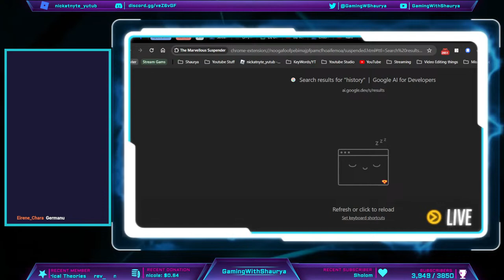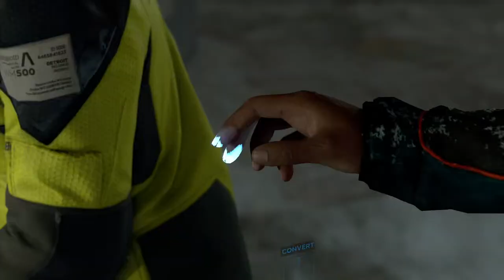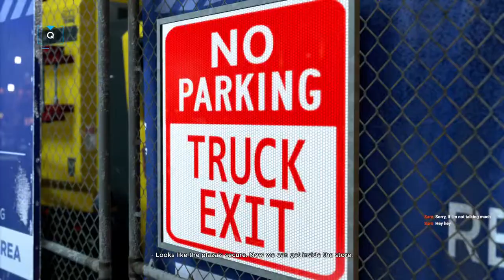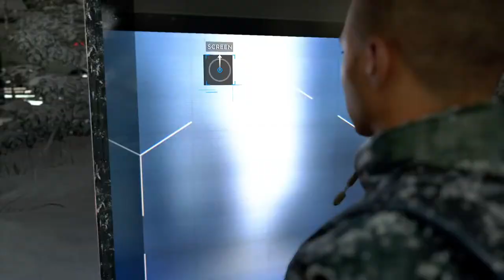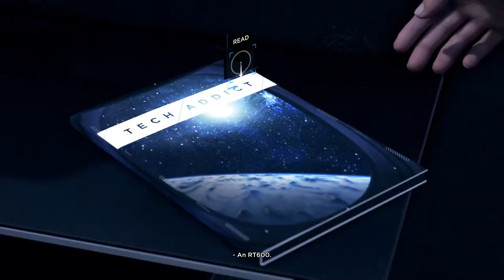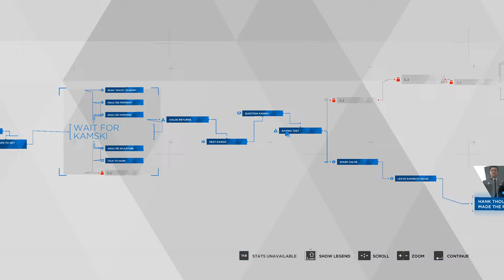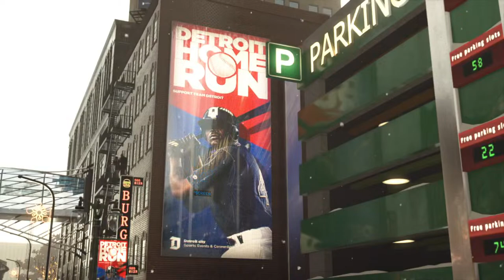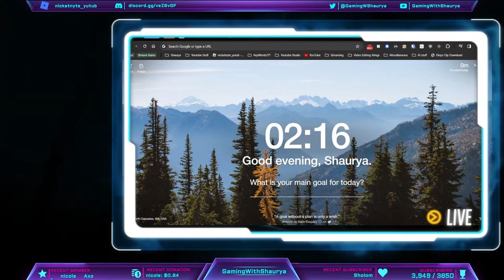Markus meets Kara? 👀 | Detroit: Become Human | Part 4 - LIVE 🔴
Part 4 of the my Full Gameplay series of "Detroit: Become Human" - Connor x Hank & Markus Sacrifice

Timestamps:
0:00 Intro
12:21 Starts here
51:19 Connor and Hank Story
1:02:02 Connor and Hank Friendly Bond
1:10:39 Markus's Freedom March
1:21:20 Markus meets Kara
1:27:33 Markus's Sacrifice

On my GF's request i try "Detroit: Become Human" for the First Time 👀 Live 🔴